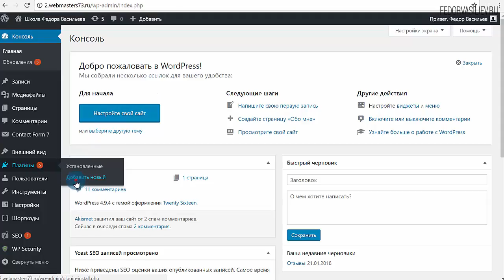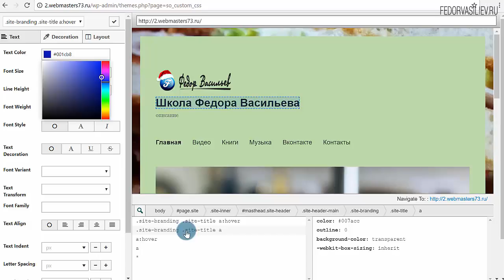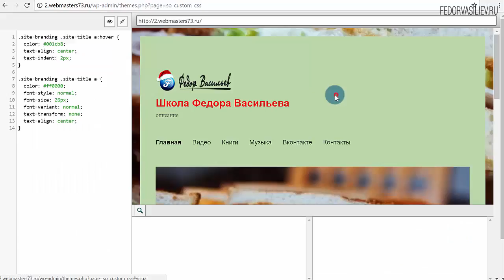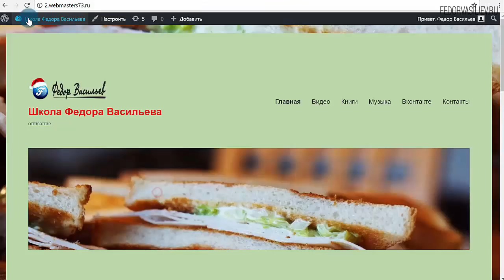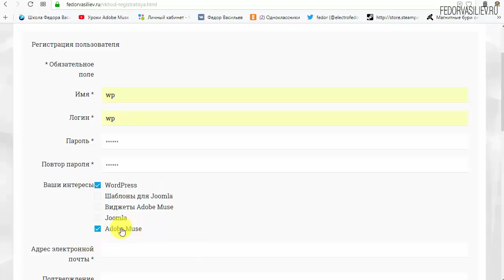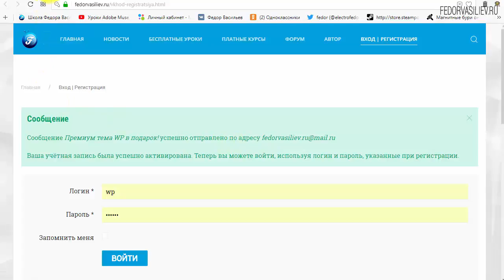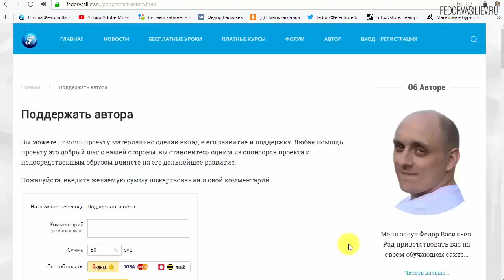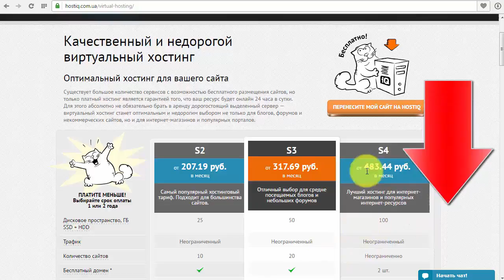Меняем дизайн темы WordPress без знания кода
В этом видео я покажу интересный плагин "SiteOrigin Css" для WordPress, с помощью которого вы без труда сможете меня цвет, размер, шрифт, расположение элементов на шаблоне WordPress, без знания CSS.
7:23 Информация о премиум теме WordPress